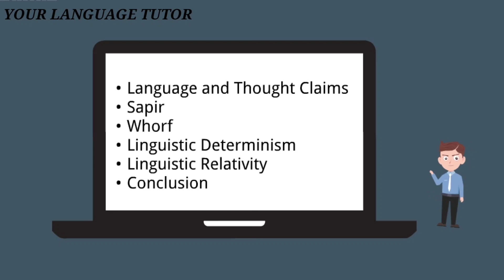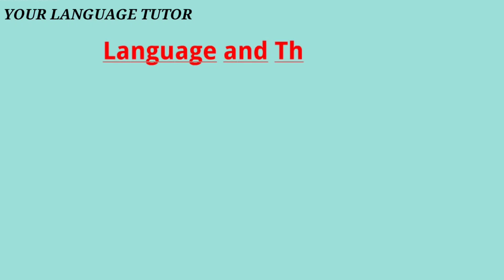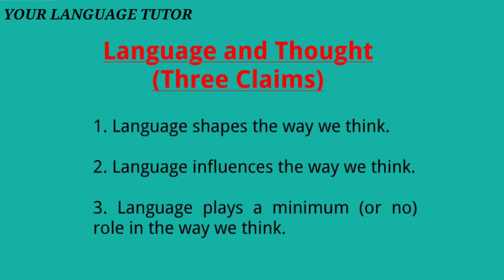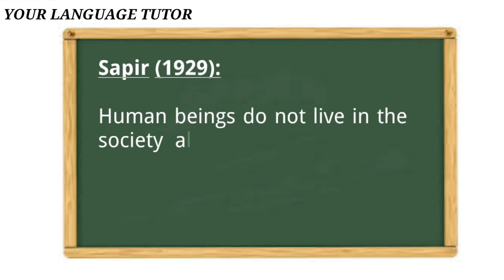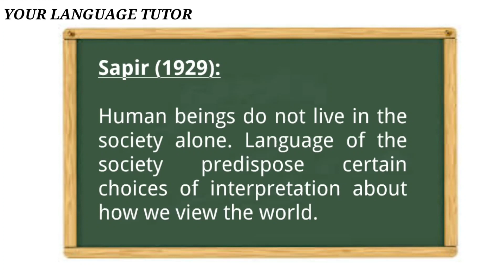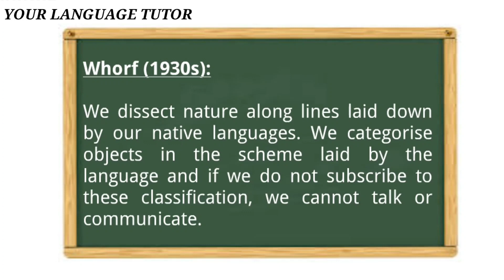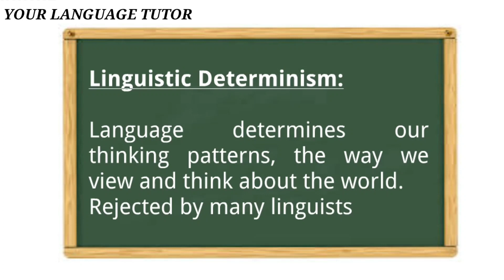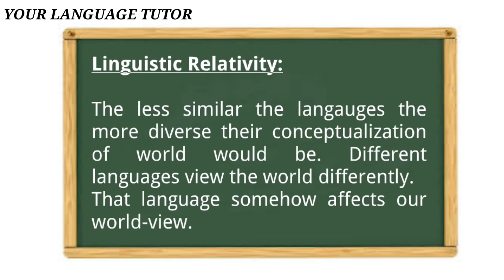Sapir-Whorf Hypothesis | Language and Thought in Urdu/Hindi | Linguistic Determinism and Relativity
Sapir-Whorf Hypothesis | Language and Thought in Urdu/Hindi | Sociolinguistics |  Linguistic Determinism and Linguistic Relativity

Language and Thought:
There are three different claims about the relationship of language and thought.

Sapir-Whorf Hypothesis:
It is named after two American Linguists based on; Linguistic Determinism and Linguistic Relativity